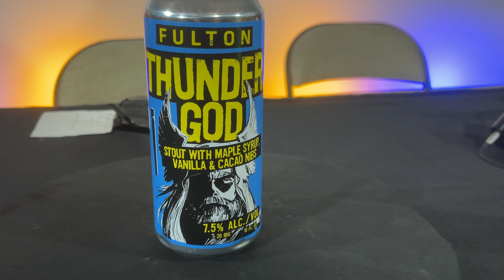Fulton Thunder God Stout, is this the Beer of Thor?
The Beer Guys check out this stout from Fulton Brewing, Thunder God. Here’s what Fulton has to say about this limited brew: Hold on to your hammers! Our new packaged beer is sure to electrify your world. Clocking in at 7.5% ABV and featuring a perfect balance of maple syrup from Minnesota's own Norse Shore (see what we did there?), vanilla, and cacao, this super stout packs a serious wallop.

What do the Beer Guys think? You’ll have to watch this BeerGuysTV BrewCast to find out.